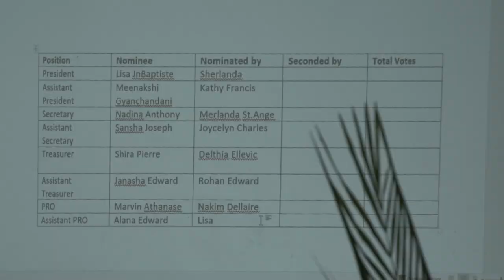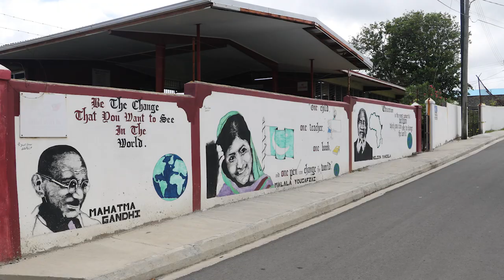Piaye Secondary introduces Parent Teacher Community Association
The Piaye Secondary School has elected its first-ever Parent Teacher Community Association (PTCA) executive. This was in fulfilment of a mandate from EQuIP, the Education Quality Improvement Project funded by Caribbean Development Bank.

One of the objectives is to get the community involved in the lives of students who will eventually form the workforce and become local leaders.